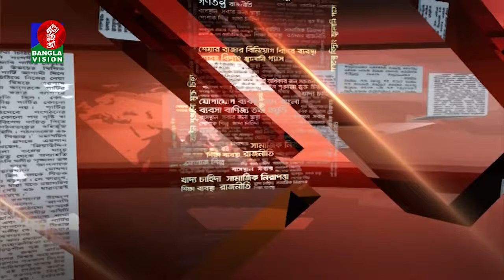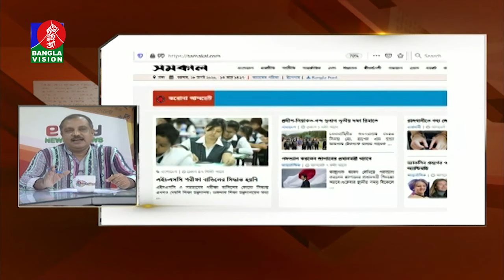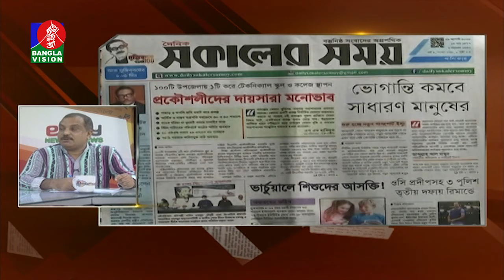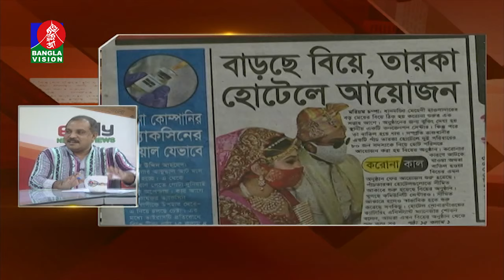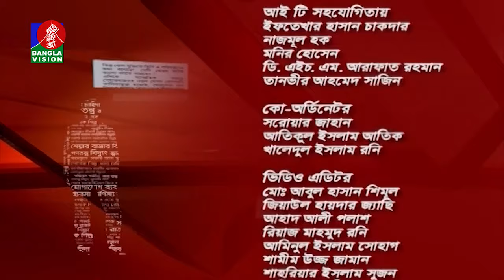বাংলাভিশনের বিশেষ টক শো | News & Views | Talk Show | BanglaVision News | 28_August_2020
সমসাময়িক বিষয় নিয়ে বাংলাভিশনের বিশেষ টক শো- News & Views

*** ANTI-PIRACY WARNING ***